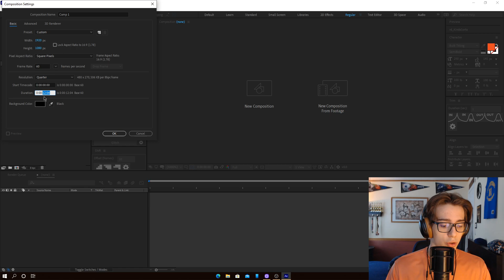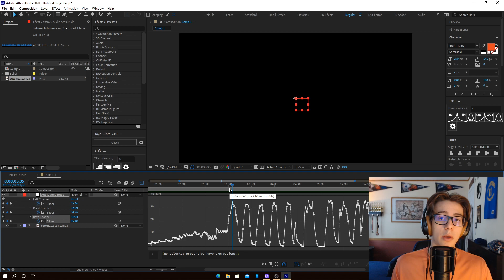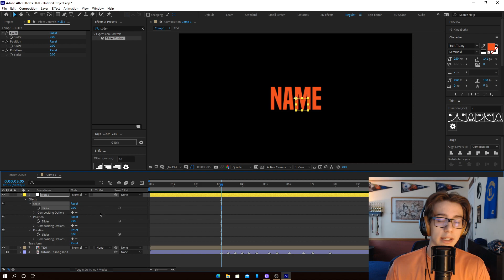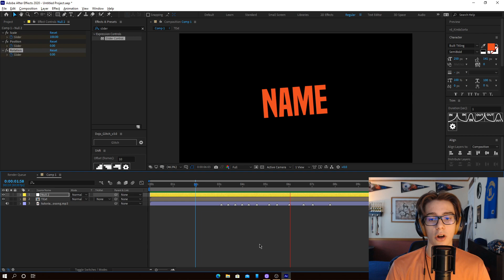Sync intros to music/song without plugins! [After Effects]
I posted a poll the other day to see what type of content you wanted to see. A large majority of you said tutorials, so today we are going to learn how to sync an intro to music without any plugins. Seems difficult right? I think not!

Using the skills learned from this video, you will be able to use your new-found knowledge to shake footage. Ex: Fake Camera Shake